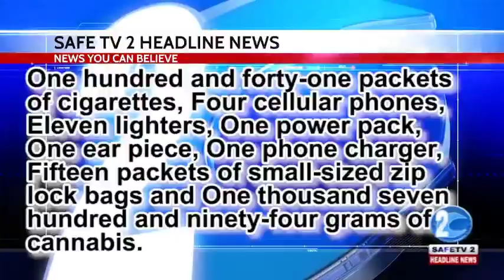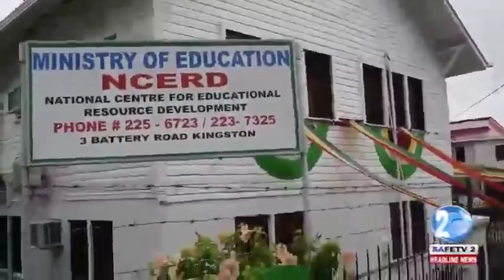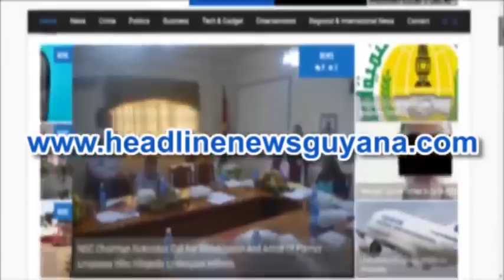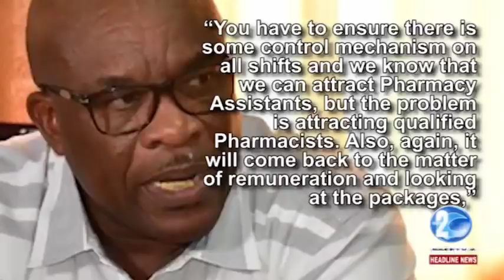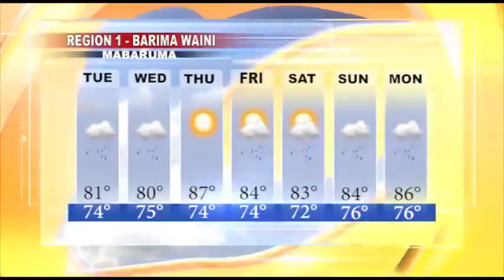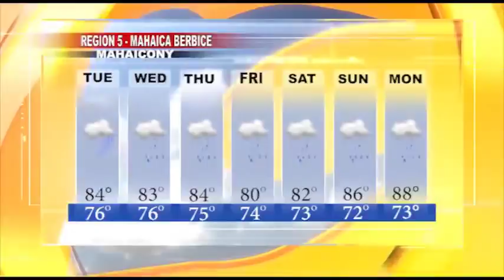GUYANA TRUSTED TELEVISION HEADLINE NEWS 11th JUNE 2018